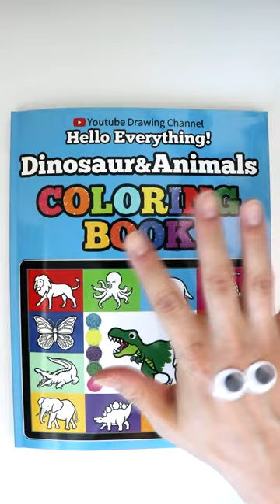How To Draw Hammerhead Shark | Drawing and Coloring for Kids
★Hello Everything!
Watch your favorite Dinosaur and Animal drawings come to life!